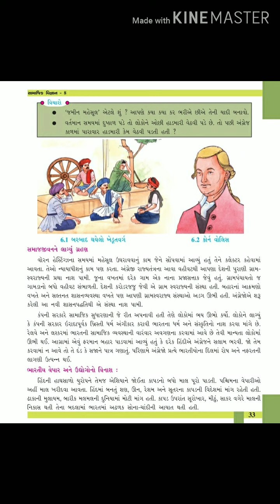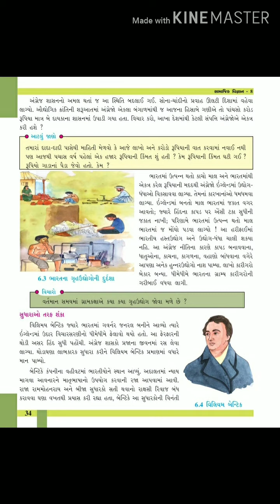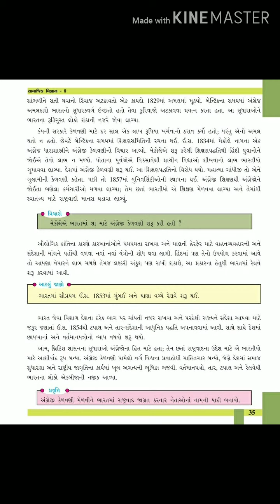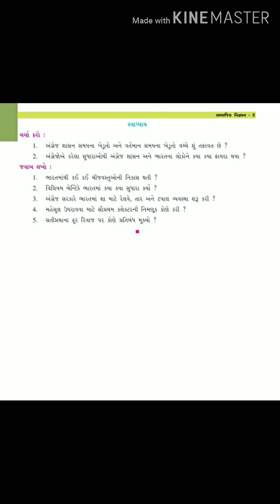ધોરણ : ૮ ,સા.વિ